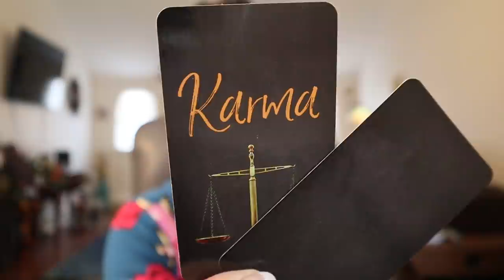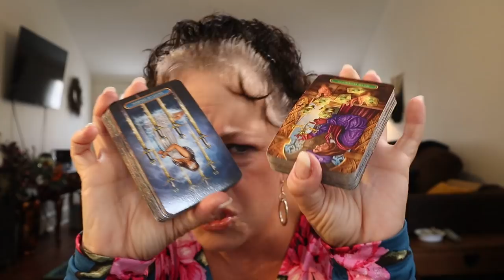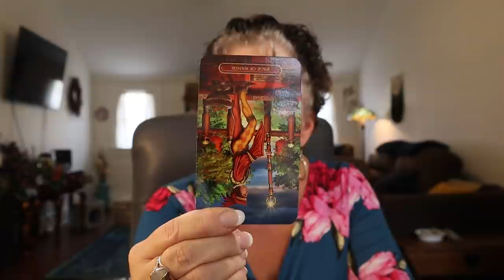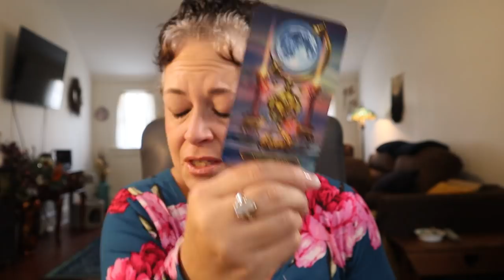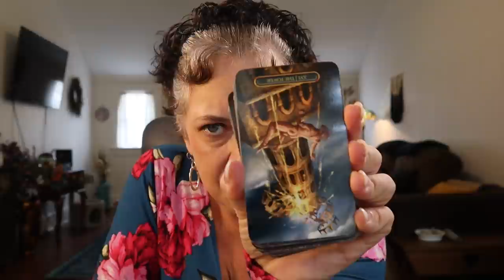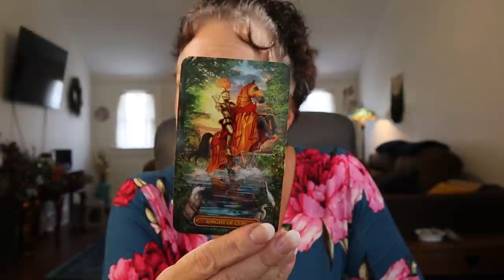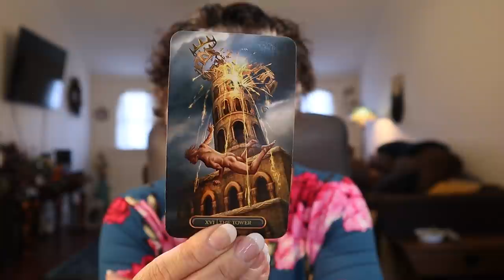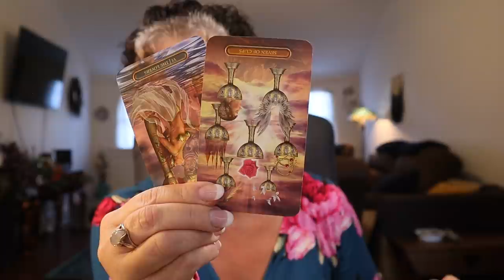♌️ Leo | Truth Coming Out...You Will Be Creating a New Story After This...Leo Nov 12 - 19